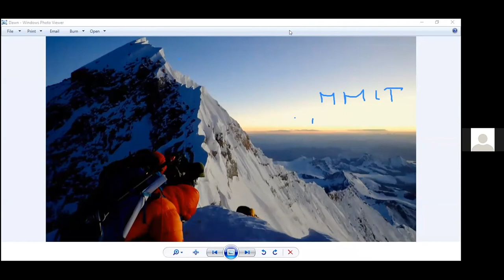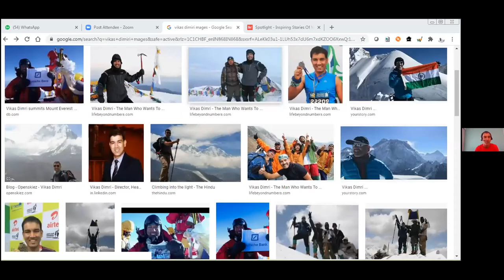Ask Me Anything with Vikas Dimri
Meet Vikas, the first Indian to have scaled Mt. Everest and completed the Ironman race. Vikas is many things rolled in one, a banker, an athlete, and a do-gooder.
This founder of Happy Feet project (in association with GOONJ, a project that provides shoes to underprivileged children in India) will engage with your child in a lively, fun chat on the adventure of climbing a mighty mountain and the value of perseverance.